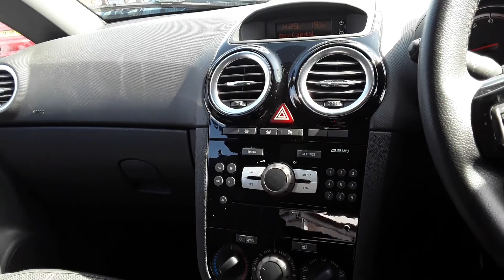ML64PFA VAUXHALL CORSA